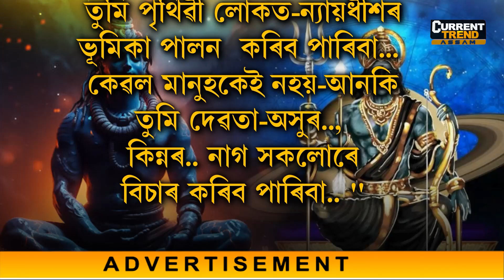🔹শণিদেৱৰ সৌভাগ্য লাভ কৰিবলৈ শাওণৰ শণিবাৰে কৰক মহাদেৱক পূজা!